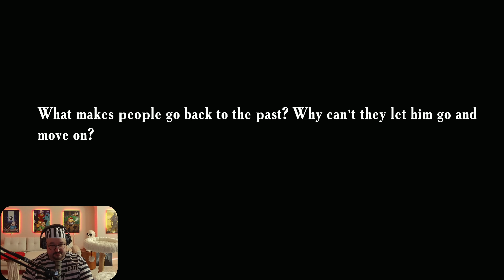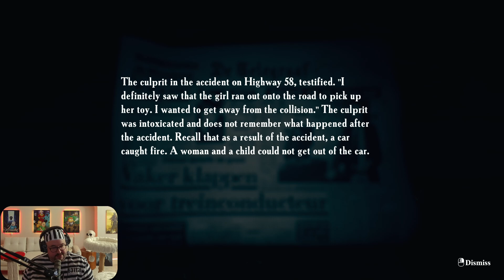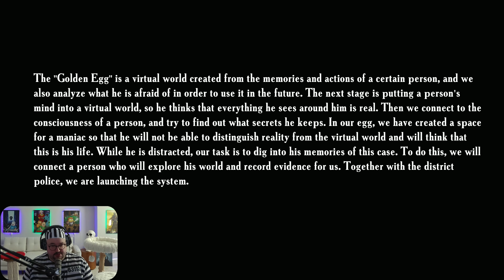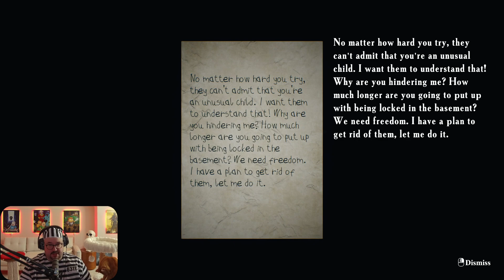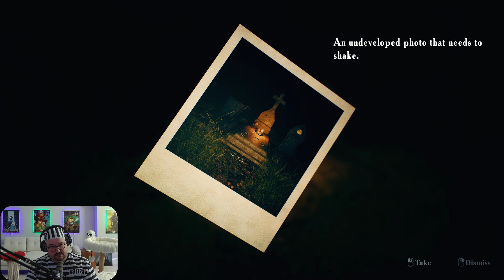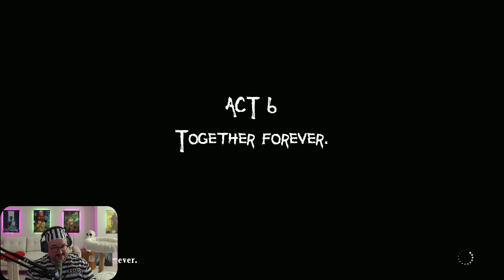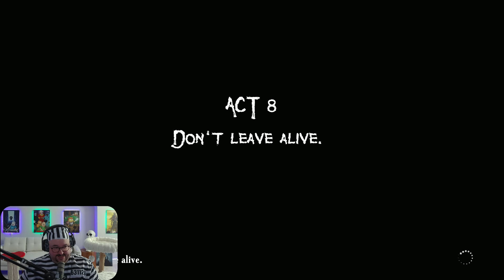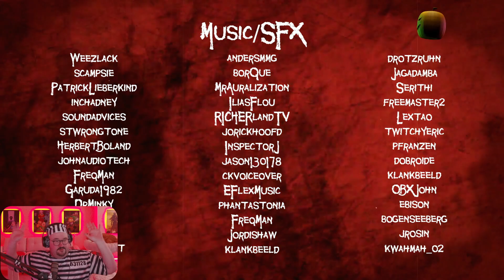Scary Nightmare - Father's Day - Indie Horror Gameplay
"Father's Day" - a psychological thriller that is a spin-off and prequel to the game "Find Yourself". The dream of living happily ever after was destroyed after Phil lost his wife and son. Obsessed with the desire to return them, he develops a plan.